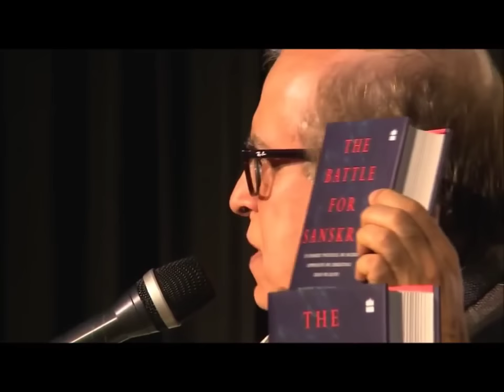BFS Book Cover, "Sir William Jones & The Pandits" #2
Join me for my fb LIVE Broadcasts

JNU, 01 Feb 2016